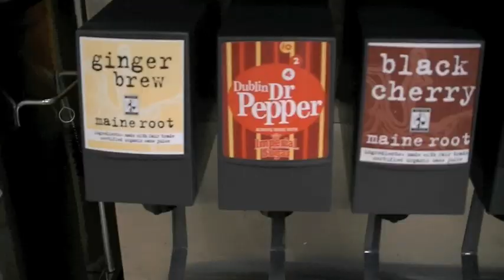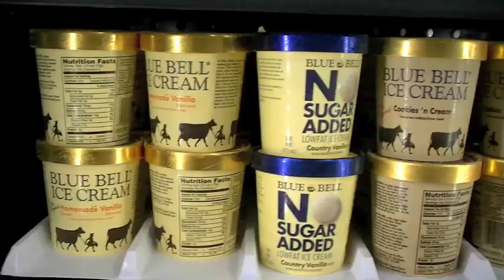The Co-op Market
Check out the newest addition to the University of Texas drag! The Co-op Market will have a lot of great stuff! Below is a list of things that will make your day awesome!

-Fresh Sandwiches, Salads, Fruit & Veggie Cups
-Coffee Bar
-Power Drinks/Bars
-Basic Groceries
-Personal Products
-Craft & Import Beer
-Wine
-Free Wi-Fi
-Small Patio
-HUGE selection of Natural/Organic Products & TEXAS-made products
-REBATES
-Microwave for your convenience